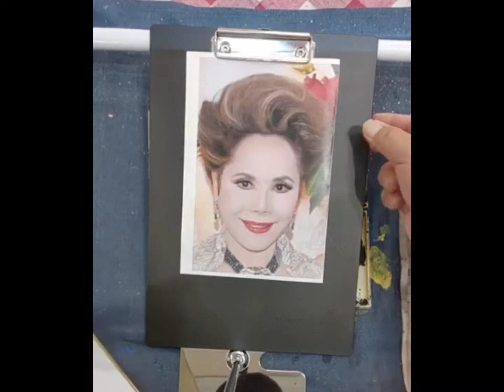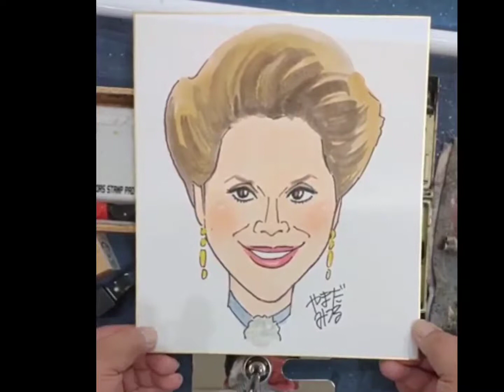【実録】有名人の似顔絵を描きました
有名人の似顔絵を描きました。
途中に画面が乱れますがご勘弁ねがいます。